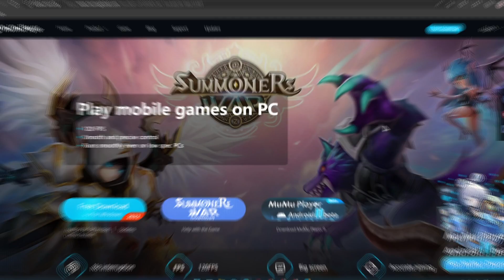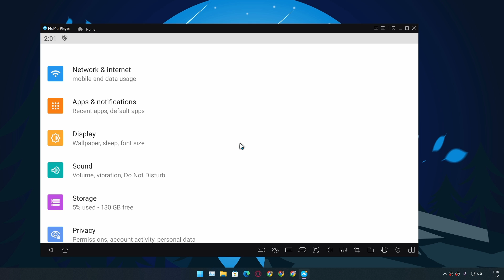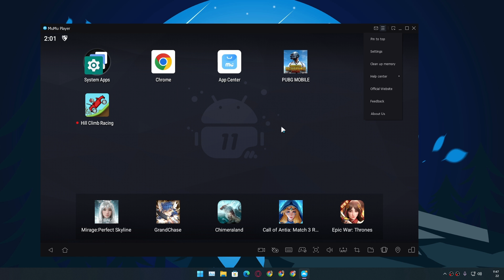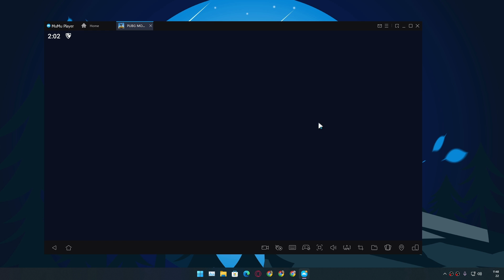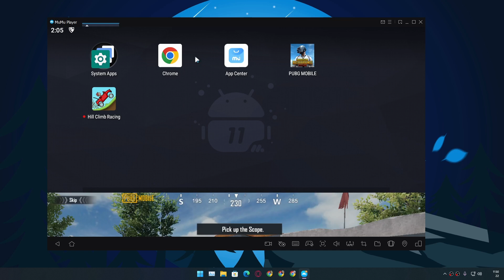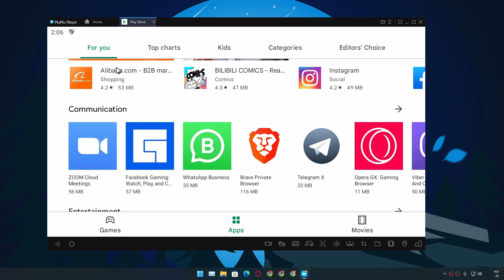Android 11 Emulator For Windows PC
Yes the Android emulator based on Android 11 is here, as of now this is the only Android emulator which offers most up-to-date Android version. In my opinion this is the best Android emulator for Windows PC because it is the Android 11 emulator. Works on windows 10 and Windows 11PC.